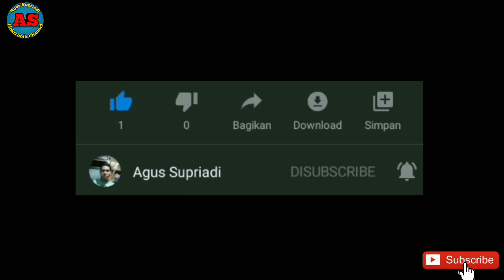Cara Memperbaiki Kipas Angin Niko Tidak Bisa Berputar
Video kali ini tentang cara memperbaiki Kipas Angin Niko Tidak Bisa Berputar
Setelah dibongkar ternyata as angkernya kering trus langsung saja saya amplas dan diberikan gommok sebagai pelicin dan kipas pun bisa berputar. Terima kasih